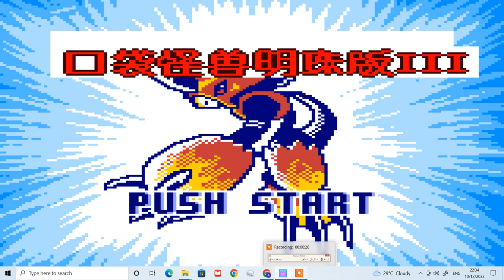Mingzhu Koudai Guaishou 3 (gbc) (hhugboy) (chinese) (skob) (gameplay video 10)